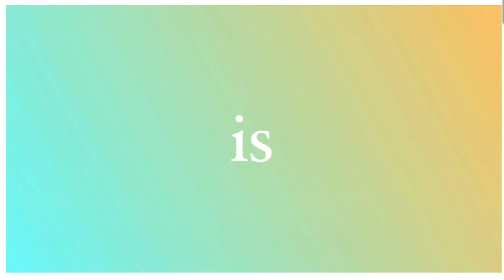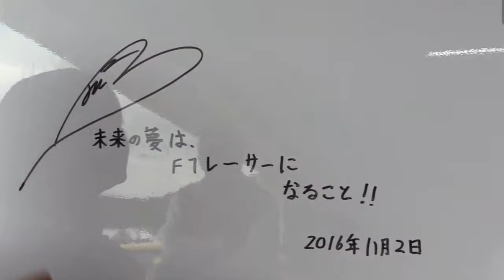JUJU/THE FIRST FEMALE FORMULA F4 RACER|RACING PRODIGY IN JAPAN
Juju Noda is a racing prodigy in Japan who started kart racing at 3 years old; at 9, she drove Formula 4 and broke records. Now 14, Noda moved to Denmark earlier this year with her father, former F1 driver Hideki Noda, to make her European racing debut in the Danish Formula 4 Championship.
Nationality: Japan